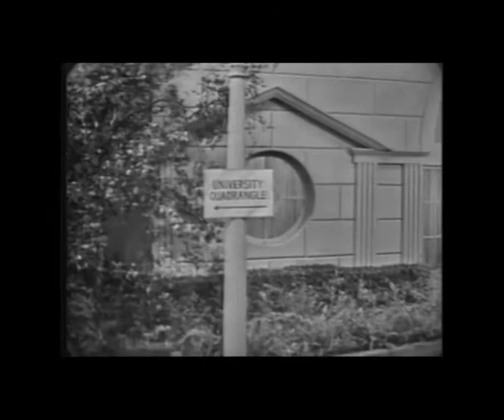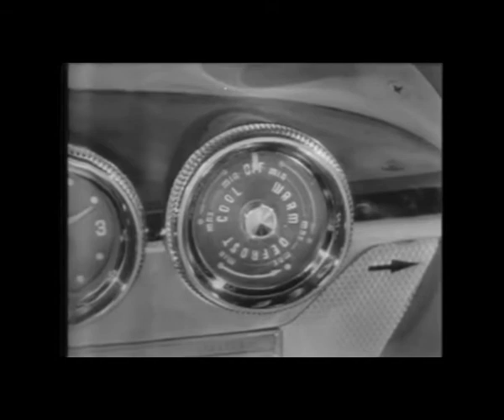The Edsel Show October 13, 1957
The Edsel Show is an hour-long television special broadcast live on CBS in the United States on October 13, 1957, intended to promote Ford Motor Company's new Edsel cars. It was a milestone in the long career of entertainer Bing Crosby and is notable as the first CBS entertainment program to be recorded on videotape for rebroadcast in the western part of the country following a live performance for the east coast. Crosby arranged for this ‘live’ program to be ‘produced’ by his alma mater Gonzaga University in order that the profits (estimated at $250,000) could go to them in a tax efficient way. The program won the ‘Look’ magazine TV Award for ‘Best Musical Show’  and was nominated for an Emmy as the “Best Single Program of the Year”.

The Edsel Show starred Bing Crosby and featured Frank Sinatra, Rosemary Clooney, Louis Armstrong, and Lindsay Crosby, Bing's son, performing with the Four Preps. It also featured an appearance by a "mystery guest", comedian Bob Hope. The show was directed by Seymour Berns, and was written and produced by Bill Morrow. The Orchestra was directed by Toots Camarata. Musical supervision by Buddy Cole with additional arrangements by John Scott Trotter.

During the show's opening musical number, Now You Has Jazz, Crosby introduces each member of the Armstrong band prior to a brief solo from all. In order: Edmond Hall on clarinet, Trummy Young on trombone, Billy Kyle on piano, Squire Gersh on double bass, and Barrett Deems on drums.

CBS pre-empted its regular Ford sponsored hour in the Sunday 8pm EST slot, The Ed Sullivan Show, for one evening only. One of the 1957-58 television season's most successful outings, its popularity did not transfer to sales in the Edsel line of automobiles.

Following his three decades as a highly successful recording artist, Academy Award-winning film actor and highly rated weekly network radio star, this special has been credited as Bing Crosby's true breakthrough into the medium of television. It set the pattern for his many television specials to come; in its wake he signed a lucrative contract with ABC under which he would produce two specials per year.

Variety magazine was impressed. “The Edsel Show, a special kick-off for Ford’s new line of cars on tv, was a smooth, fast ride all the way. In fact, without even seeming to try, it shaped up as one of video’s top musical offerings, in the same class as the Mary Martin-Ethel Merman layout several years ago, on the ‘Ford Jubilee’ show. This time, it was the tandem of Bing Crosby and Frank Sinatra, two savvy pros who were at the top of their form. For Crosby, it was his best tv showing to date and for those who remember live radio way back when, Der Bingle generated the same easy charm that was responsible for his long-time run on the AM kilocycles...Crosby’s number with Armstrong and his combo on ‘Now You Has Jazz’ was a crackerjack getaway."

The show had a Trendex rating of 40.8. (A Trendex rating represents the percentage of TV homes in fifteen major cities, including New York, that are tuned to the program specified. Trendex telephoned 1000 homes during each half-hour period.)

The show was performed at CBS Television City in the afternoon in California and broadcast live in the eastern part of the country. A videotape was made of the performance and was played back three hours later for western audiences. As videotape was a new technology, CBS made a film-based kinescope of the show and played it back alongside the videotape, so that the broadcast could switch to the kinescope if problems were encountered with the tape; there were none.

Videotape was a technology that had interested Crosby for several years. His company, Bing Crosby Enterprises, had investigated several technologies, ultimately investing in Ampex, the first company to demonstrate a practical broadcast-quality videotape system when it unveiled the first 2" Quadruplex videotape machine in 1956. Crosby's interest as a performer was to avoid repeated live performances of the same show for west coast broadcast, the routine on early live network radio. Videotape use on a regular basis was first introduced on the CBS News series Douglas Edwards and the News in November 1956. Today, with no known tape copies of those telecasts in the CBS library or tapes of any programming prior to the fall of 1957, The Edsel Show is believed to be the earliest surviving videotaped television broadcast.

 Rosemary Clooney recalled an incident that happened the afternoon of The Edsel Show's telecast: The show was built around the newest Ford offering, the 1958 Edsel. A new vista of motoring pleasure, unlike any other car you've ever seen. The only Edsel I ever saw was one they gave me to drive while I was rehearsing. I came out of the CBS Building, to the street where my purple Edsel was waiting. Mr. Ford was right behind me, heading for his Edsel. I opened the door of my car and the handle came off. I turned to him, holding it out to him.